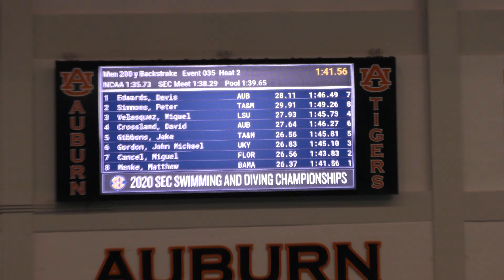2020 SEC Men's 1200 Back Heat 2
Lane 2: Simmons
Lane 5: Gibbons